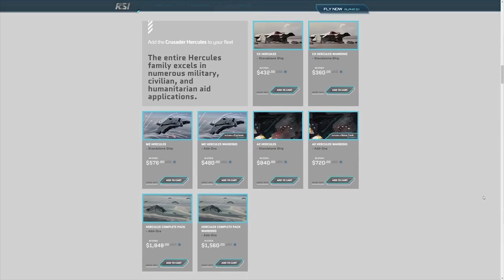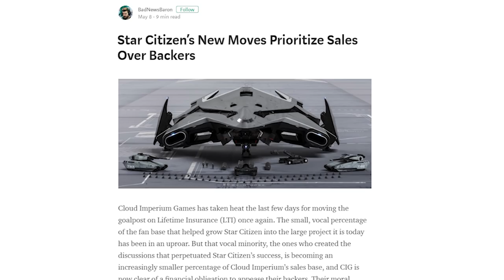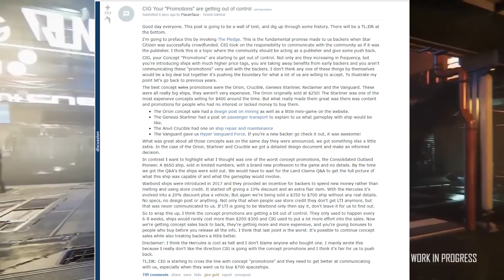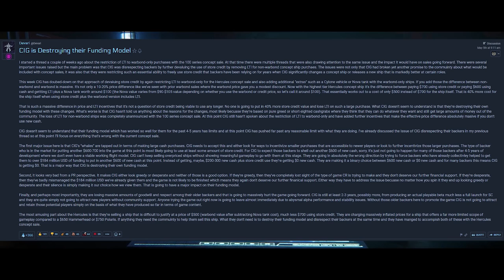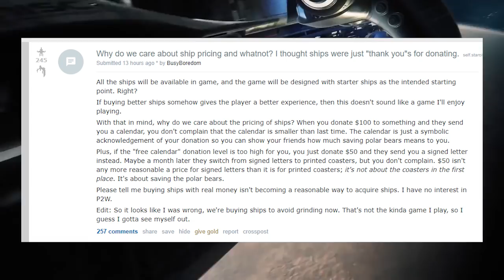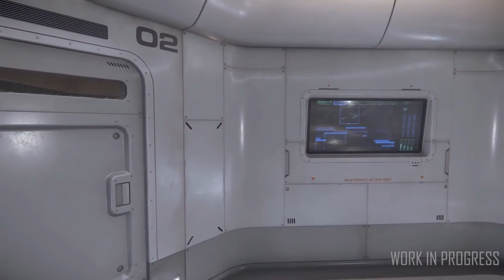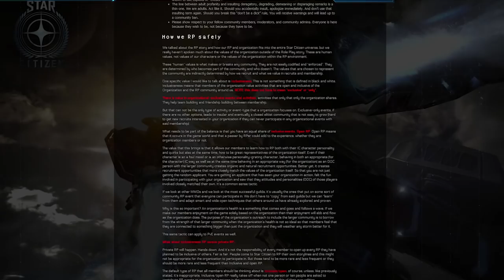Star Citizen | Concept Sale Drama & The War on Warbonds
Star Citizen, there’s been a bit of drama over the latest Concept Sale for a few reasons. This is a summary of some the articles and threads on the topic of Warbonds, LTI, Concept Sales & More.

Star Citizen is an Open Development Alpha Project that aims to build a First Person MMO Space Sim that covers gameplay in ship & on ground, economy and pretty much anything else you would want. It's built in the StarEngine (a modified Lumberyard Engine). You'll see massive Space Ships that you can fly with friends, land on planets, explore or whatever your way to whatever goal you choose. It's available to try in it's current Alpha State Now & you can help give feedback & influence the direction of the game.
Squadron 42 is the Single Player Campaign of Star Citizen & the Spiritual Successor of Wing Commander. The Idea is the game is maximum pretty and seamless... NO LOADING SCREENS. It's currently in the Alpha of it's development with the hope that SQ42 Episode 1 will be released Q4 2018 - Q2 2019.

Full Disclosure: I am a Star Citizen Fan BUT am not paid or contracted by CIG in anyway other than I am an Evocati Member and as such am under an NDA for Closed Early Patch Release Tests (ETF).

CURRENT STAR CITIZEN PATCH REVISION ALPHA 3.1.4 PTU / 3.1.3 LIVE